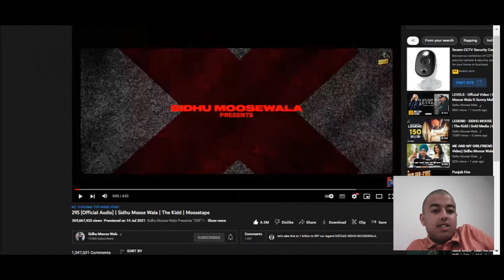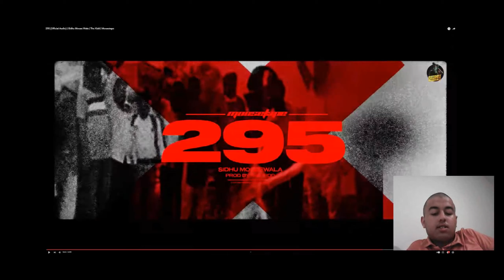Reacting to 295 (Official Audio) | Sidhu Moose Wala | The Kidd | Moosetape